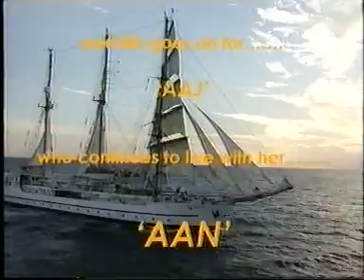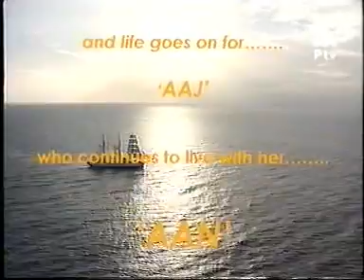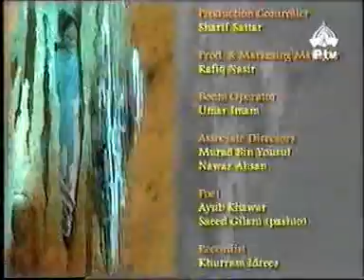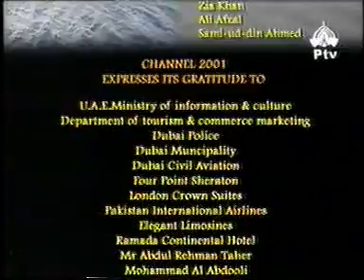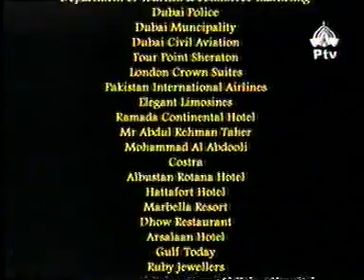Ptv Best Drama serial AAN last Part 15 cast Abid Ali, Ayub Khosa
Ptv Best Drama serial AAN Part 15 cast Abid Ali, Ayub Khosa
cast Abid Ali, Ayub Khosa, Javed Sheikh, Atiqa Odho
Directed By: Abid Ali
written by: Abid Ali, Irfan Ahmed Urfi